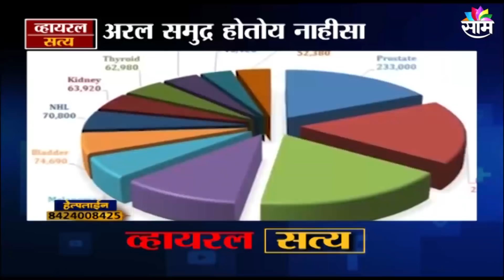VIRALSATYA | समुद्र आटतोय...जगावर कोसळू शकतं पाण्याचं संकट?